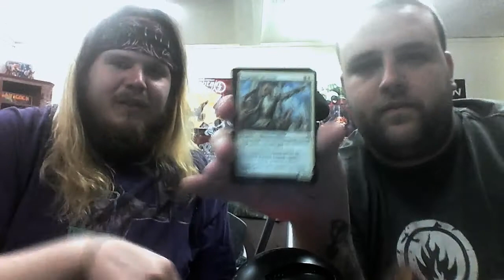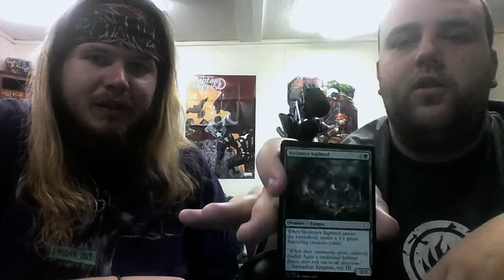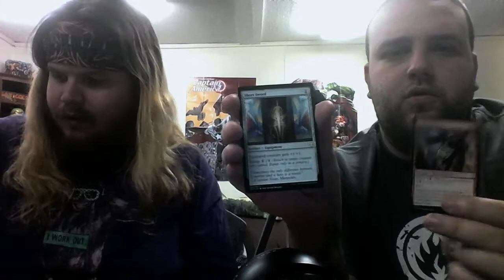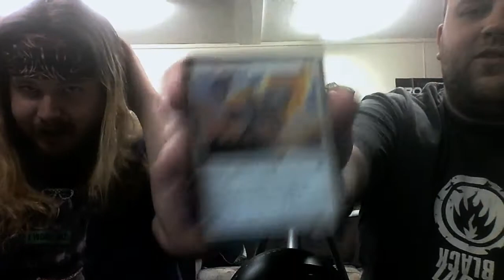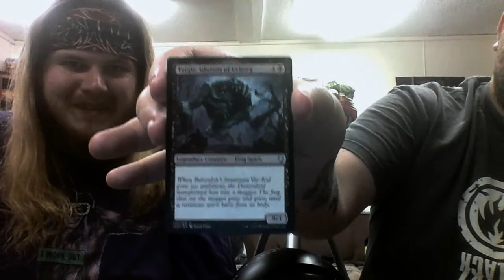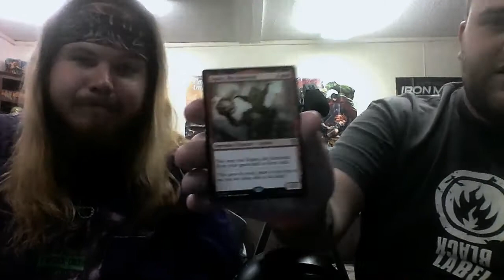opening dominaria prize pool part 2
contact/ help us